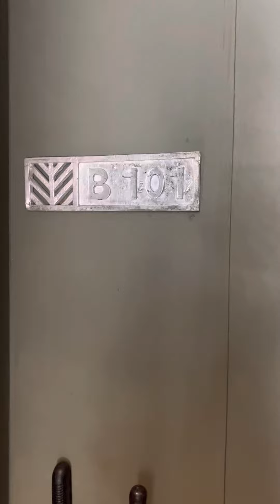โรงแรมมายสมุยบีชรีสอร์ทแอนด์สปา Mai Samui Beach resort and Spa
พามาดูห้องริมสุดโซน B ของโรงแรมกันค่ะ